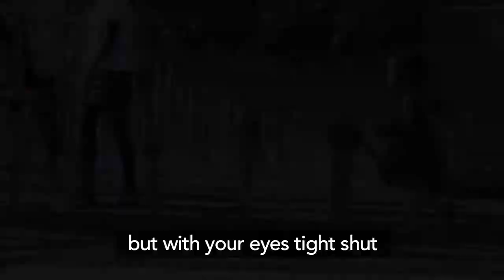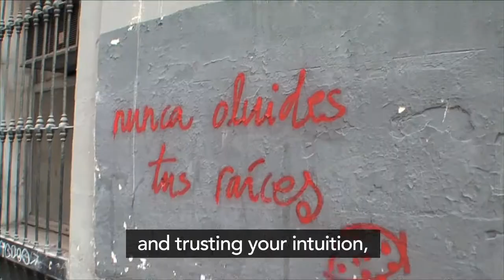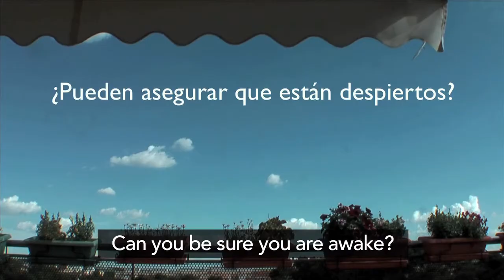Sleepwalking City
Lilián Pallares's first book 'Sleepwalking City' – Stories from the streets of Madrid, translated by Charles Olsen is now available as an ebook from Amazon
(USA, NZ)